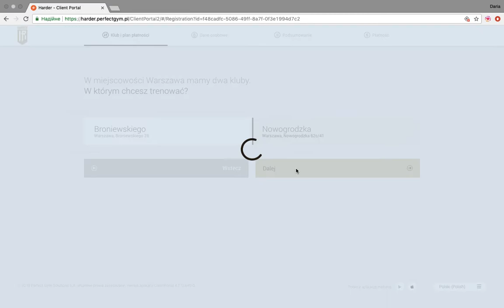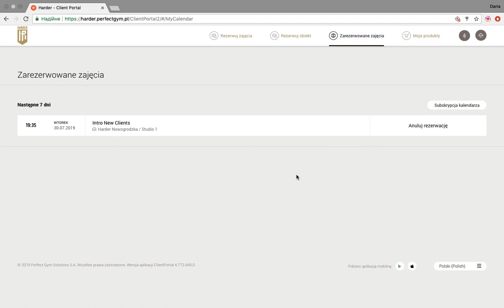Rejestracja dla pracowników PZU z komputera